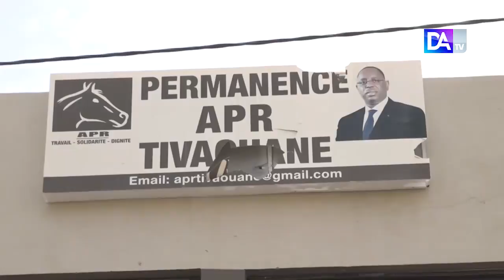Inauguration Isep-Thiès / Diagne Sy Mbengue :"Amm reww kenn dou ko djiokh kou amoul expérience..."